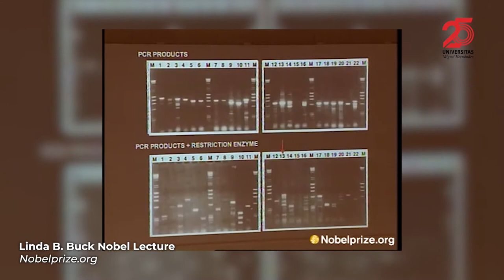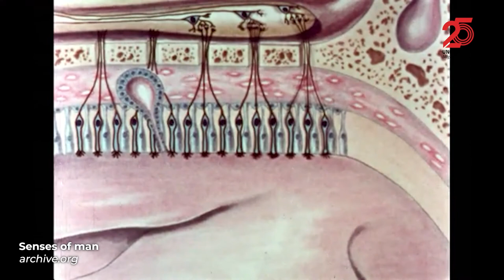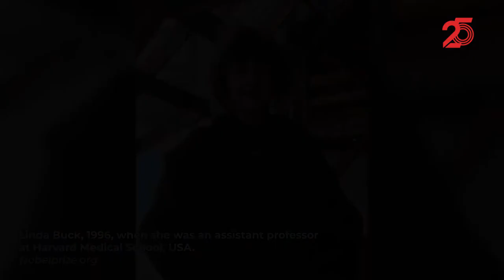UMH TV - Hicieron historia en la ciencia: Linda B. Buck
Esta semana les traemos una nueva entrega de ‘Hicieron historia’. La profesora de Fisiología de la UMH Laura Marroquí nos habla de Linda Buck, bióloga, médica y profesora estadounidense. Buck es conocida por sus trabajos relacionados con el sistema olfativo.